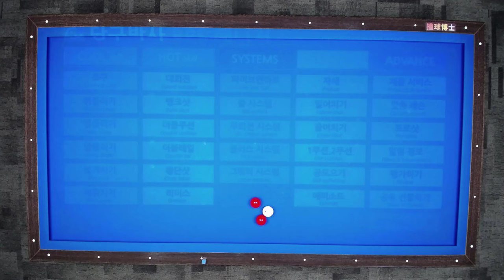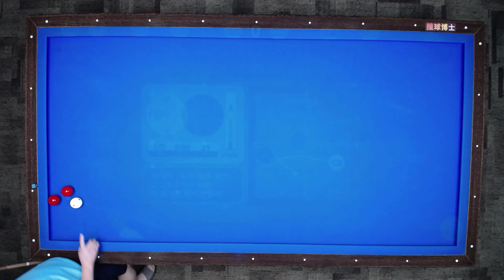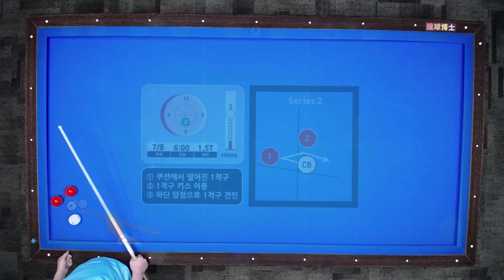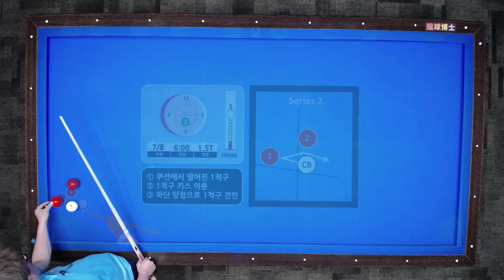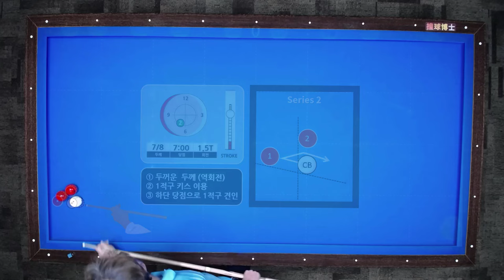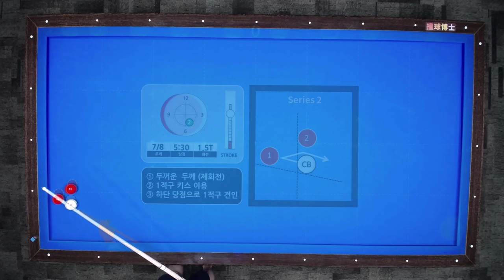연속득점(쎄리) 방법 (1/2) 패턴1~3까지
모여 있는 공을 연속득점하는 방법을 패턴별로 알려드립니다.